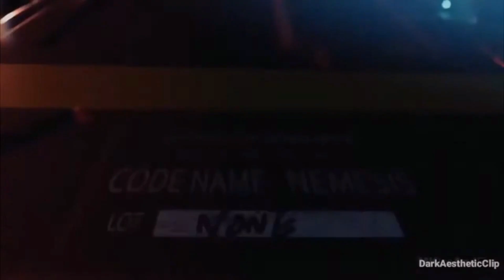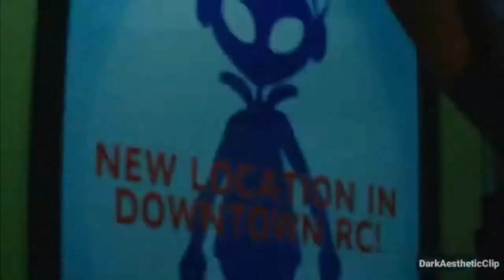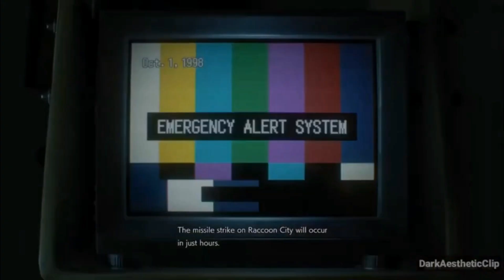Slipknot - The Burden